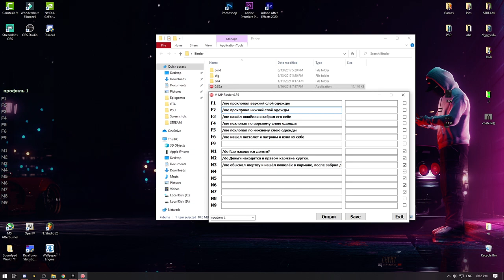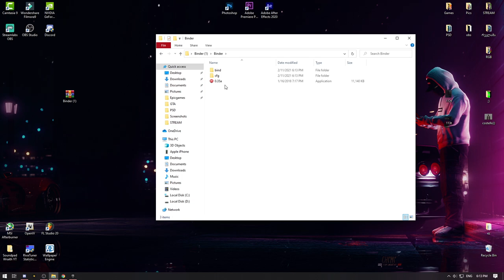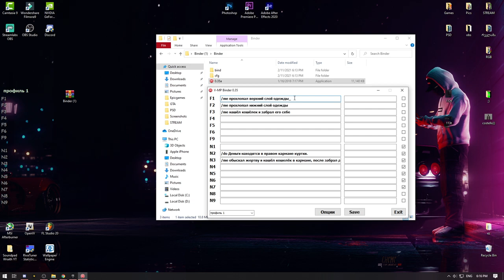როგორ დავაინსტალიროთ Binder GTA5 RP-სთვის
🔥𝓟𝓒 𝓘𝓝𝓕𝓞🔥
▶𝐆𝐏𝐔: 𝐆𝐞𝐅𝐨𝐫𝐜𝐞 𝐆𝐓𝐗 𝟏𝟎𝟕𝟎 𝐓𝐢 (𝟖 𝐆𝐁)
▶𝐂𝐏𝐔: 𝐑𝐲𝐳𝐞𝐧 𝟗 𝟑𝟗𝟓𝟎𝐱 𝟑.𝟖𝐆𝐇𝐙
▶𝐌𝐞𝐦𝐨𝐫𝐲: 𝟔𝟒 𝐆𝐁 𝐑𝐀𝐌
▶𝐒𝐒𝐃-𝟓𝟎𝟎 𝐆𝐁
▶𝐇𝐃𝐃-𝟏𝐓𝐁
▶𝐎𝐩𝐞𝐫𝐚𝐭𝐢𝐧𝐠 𝐬𝐲𝐬𝐭𝐞𝐦: 𝐌𝐢𝐜𝐫𝐨𝐬𝐨𝐟𝐭 𝐖𝐢𝐧𝐝𝐨𝐰𝐬 𝟏𝟎
▶𝐇𝐲𝐩𝐞𝐫𝐗 𝐂𝐥𝐨𝐮𝐝 𝐈𝐈 𝐆𝐚𝐦𝐢𝐧𝐠 𝐇𝐞𝐚𝐝𝐬𝐞𝐭
▶𝐂𝐨𝐫𝐬𝐚𝐢𝐫 𝐇𝐀𝐑𝐏𝐎𝐎𝐍 𝐆𝐚𝐦𝐢𝐧𝐠 𝐌𝐨𝐮𝐬𝐞
▶𝐀𝐜𝐞𝐫 𝟔𝟎𝐇𝐳 𝐌𝐨𝐧𝐢𝐭𝐨𝐫(𝐬)
▶𝐑𝐞𝐝𝐫𝐚𝐠𝐨𝐧 𝐊𝟓𝟓𝟐 𝐆𝐚𝐦𝐢𝐧𝐠 𝐊𝐞𝐲𝐛𝐨𝐚𝐫𝐝